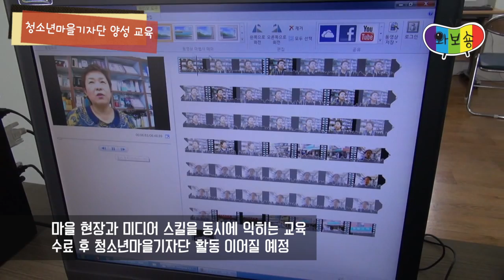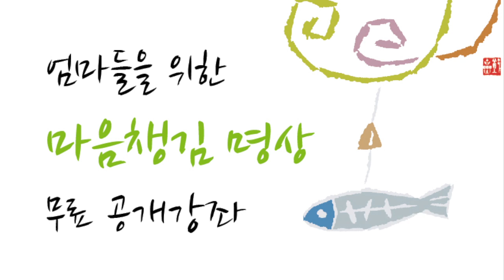성북마을뉴스 31회, 세대를 넘나드는 소식들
막바지로 치닫는 여름날, 성북마을 소식은?
어르신들부터 청소년 새싹들의 모습까지... 세대를 넘어 이뤄지고 있는 마을 활동들을 소개합니다.

1. 장수마을, 식당 차리다
-여성 어르신들을 중심으로, 동네 목수들의 든든한 밥심과 마을 주민들의 사랑방 역할을 할 수 있는 마을식당을 준비하고 있는 장수마을 풍경
2. 청소년 마을기자단 양성 교육
-청소년들의 눈으로 마을을 담다! 마을기자가 되기 위해 실력을 갈고 닦고 있는 우리 마을 청소년들의 모습